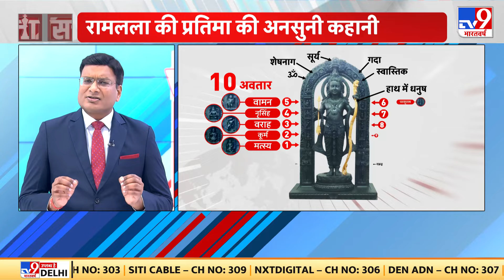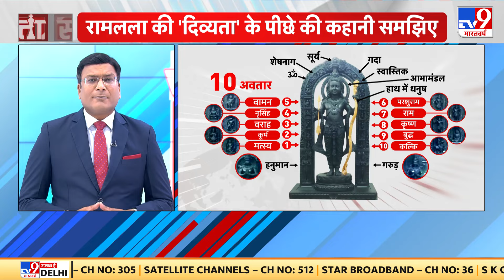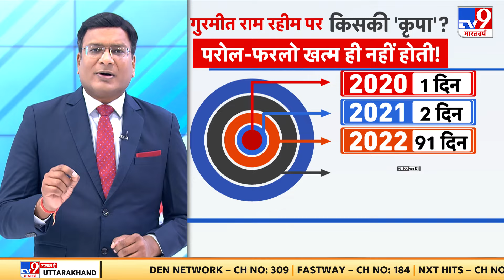बार-बार राम रहीम को परोल-फरलो का 'चढ़ावा' कैसे ? | Gurmeet Ram Rahim | Satta Full Show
अब एक ऐसे बाबा की बात करते हैं जिस पर भगवान की कृपा का तो पता नहीं लेकिन सत्ता की कृपा खूब बरस रही है। धुआंधार कृपा हो रही है। ये बाबा हैं डेरा सच्चा सौदा प्रमुख गुरमीत राम रहीम। हत्या और रेप के दोषी साबित होने पर उम्र कैद की सजा काट रहे गुरमीत राम रहीम पर 2024 के पहले ही महीने में बंपर कृपा बरसी है.डेरा सच्चा सौदा का प्रमुख गुरमीत राम रहीम 50 दिनों की पैरोल पर एक बार फिर जेल से बाहर आ गया है।